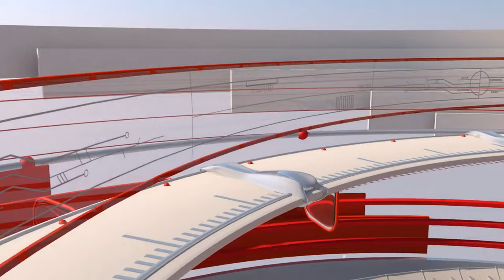GoldenHand: Tierquälerei, Echtgeldhandel und Sklavenhaltung auf GrieferGames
Dieses Video ist nur Ironie und mit Goldi abgesprochen.

▬▬▬▬▬▬▬▬▬▬[ 🎥 Weitere Videos 🎥 ]▬▬▬▬▬▬▬▬▬▬

▬▬▬▬▬▬▬▬▬▬[ 🎥 Weitere Videos 🎥 ]▬▬▬▬▬▬▬▬▬▬

▬▬▬▬▬▬▬▬▬▬[ 🏆 Unterstützung 🏆 ]▬▬▬▬▬▬▬▬▬▬

▬▬▬▬▬▬▬▬▬▬[ 🏆 Unterstützung 🏆 ]▬▬▬▬▬▬▬▬▬▬

▬▬▬▬▬▬▬▬▬▬[ 🎮 Spiel 🎮 ]▬▬▬▬▬▬▬▬▬▬

》Geld verdienen
》Reich werden [...]
》Orbs farmen
》Ankaufbots & Verkaufbots

▬▬▬▬▬▬▬▬▬▬[ 🎮 Spiel 🎮 ]▬▬▬▬▬▬▬▬▬▬

▬▬▬▬▬▬▬▬▬▬[ 🎭 Socialmedia 🎭 ]▬▬▬▬▬▬▬▬▬▬

▬▬▬▬▬▬▬▬▬▬[ 🎭 Socialmedia 🎭 ]▬▬▬▬▬▬▬▬▬▬

▬▬▬▬▬▬▬▬▬▬[ 🎥 Equipment 🎥 ]▬▬▬▬▬▬▬▬▬▬

▬▬▬▬▬▬▬▬▬▬[ 🎥 Equipment 🎥 ]▬▬▬▬▬▬▬▬▬▬